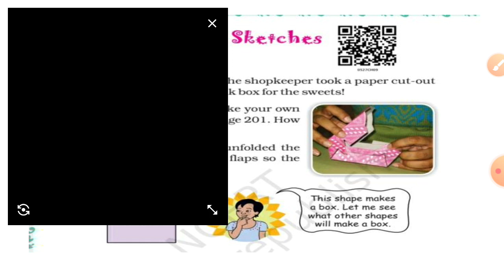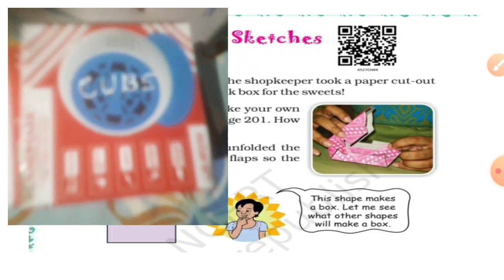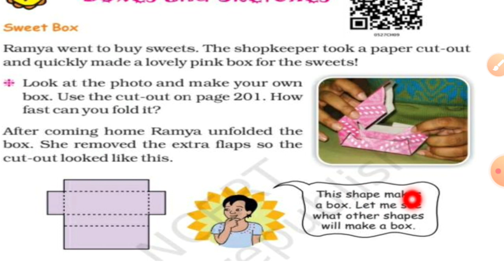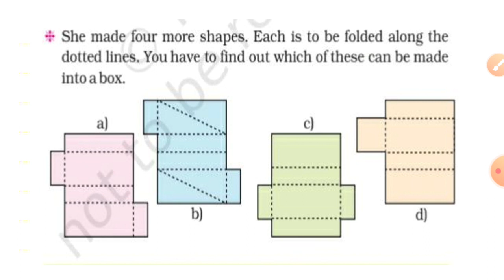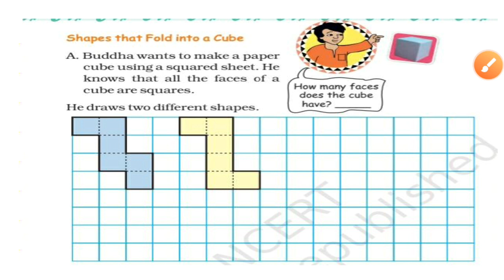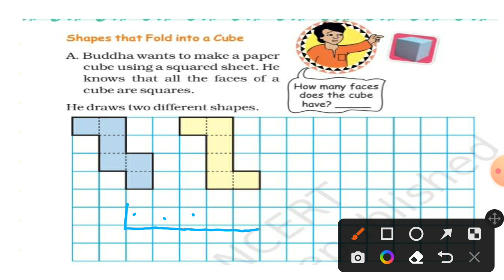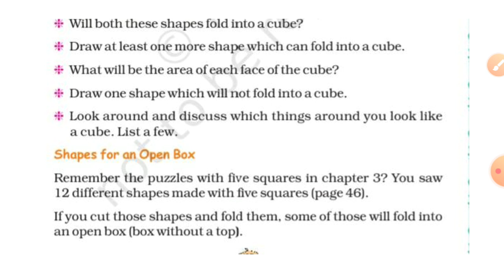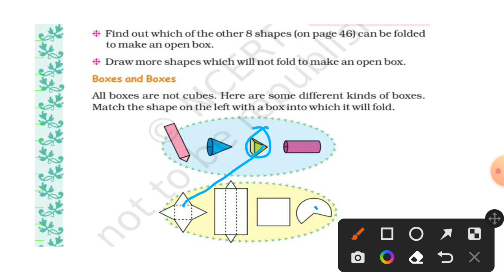Class 5 maths/ boxes and sketches/ part -1/malayalam explanation with ncert solution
This is the video of class 5 matgs chapter -9 part-1